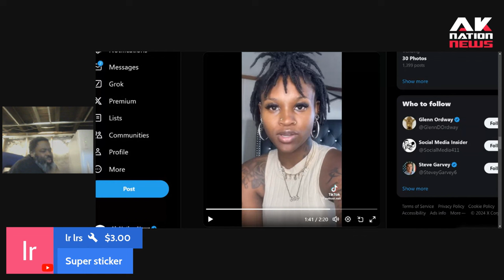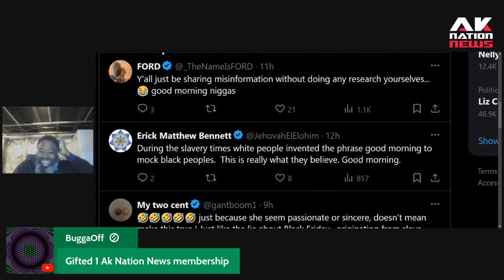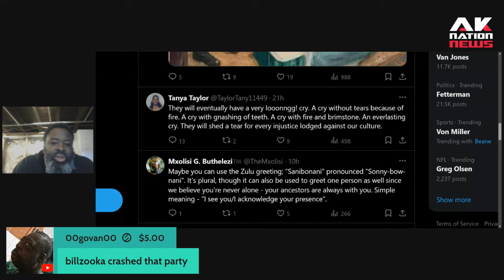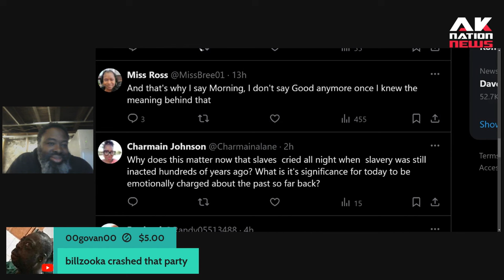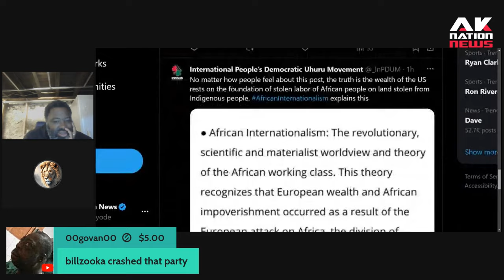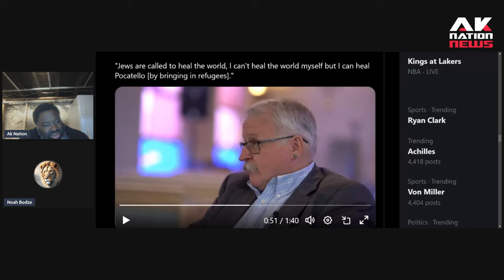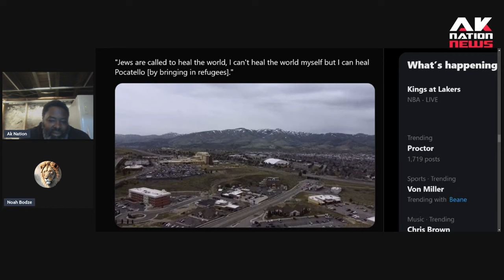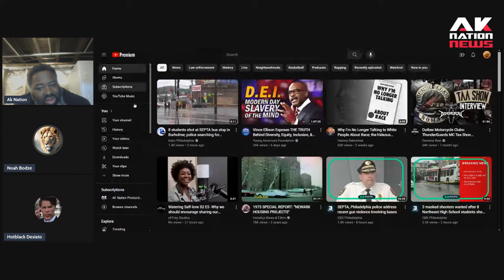Black people can't be racist, except on Tik Tok, X & IG.